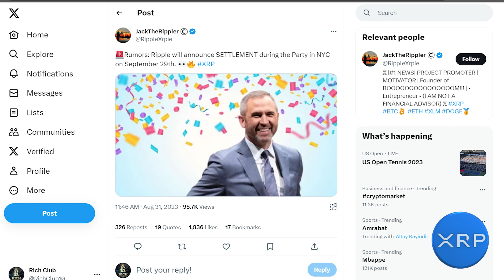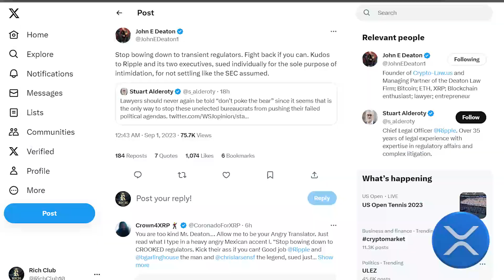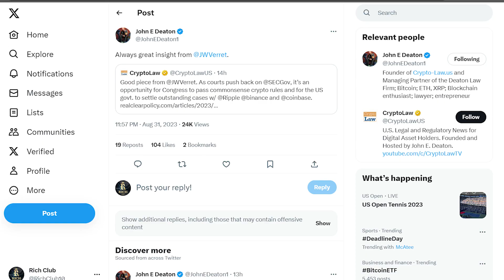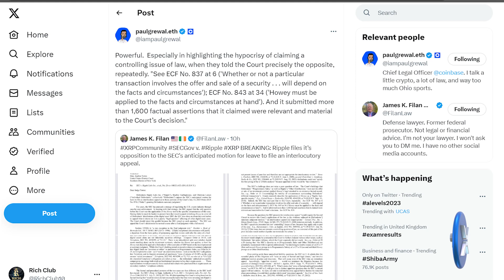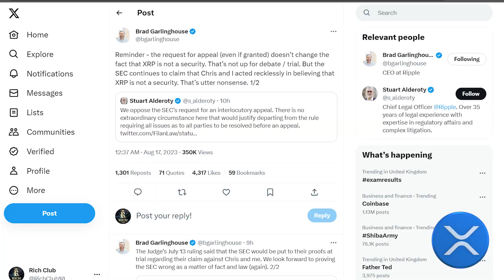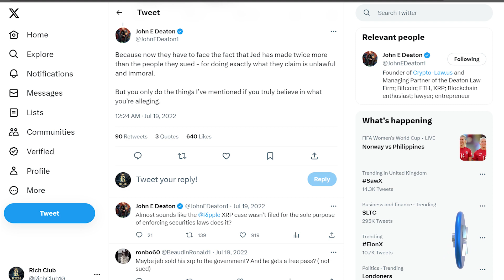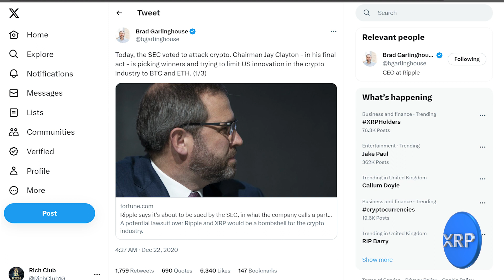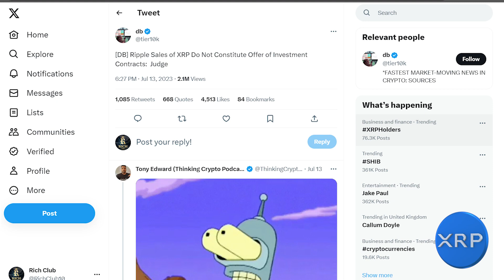RIPPLE XRP TO EXPLODE in the 3rd QUARTER! RIPPLE Ends SWIFT ! XRP and TWITTER !! 🚨